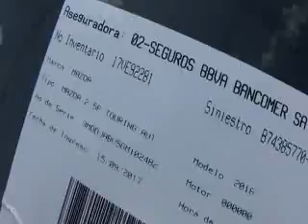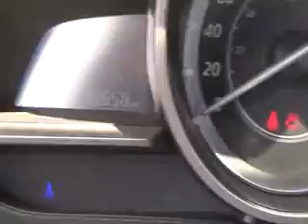17VE92281 MAZDA 2